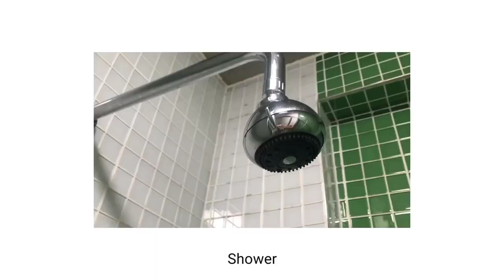Self Care VLOG... | exfoliating, shower routine, skincare, journaling etc.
Hey guys! This video is a follow-up of my previous video where I started afresh on my self-love or "glow up" journey. In this video I do some self care including exfoliating, skincare, journaling etc.
I hope you enjoy this video and that you're jotting down some ideas for your next self-care Sunday!

My editor's Ig: kamvelihle_kd